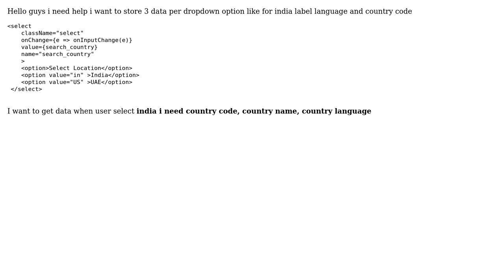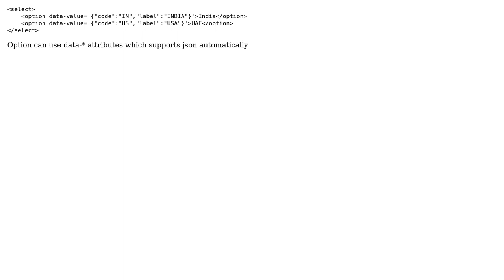How to store multiple data in drop down react js?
With thanks & praise to God, and with thanks to the many people who have made this project possible! | Content (except music & images) licensed under CC BY-SA | Music | Images & others | With thanks to user Vladyslav Frizen user A-KAY GAUR and the Stack Exchange Network Trademarks are property of their respective owners. You are responsible for your own actions.